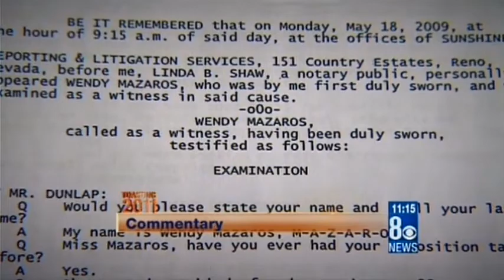2010 - Year In Review - Las Vegas New Years Eve - KLAS TV